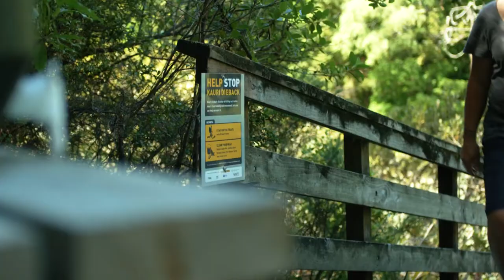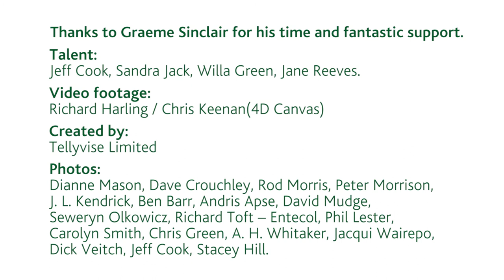How you can help keep our beautiful Hauraki Gulf islands pest-free (long version)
New Zealand’s popular fishing expert Graeme Sinclair enlightens boaties, fishers, locals and visitors on how we can all help protect the beautiful islands in Auckland’s Hauraki Gulf, Auckland.

Many of these islands are pest-free and a sanctuary for native wildlife Graeme explains the simple actions you can do to keep them safe from stowaway pests. These include: rats, mice, Argentine ants, rainbow skinks, weed seeds and soil which may carry diseases like kauri dieback disease.